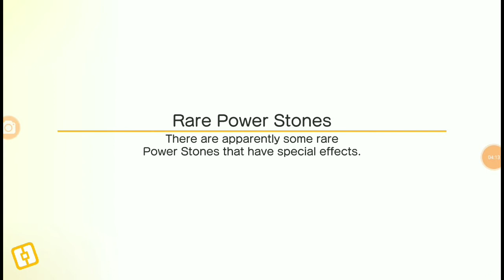Pokémon Quest Episode 30